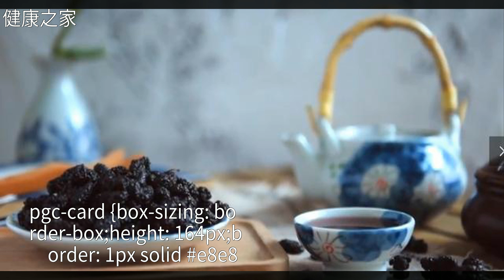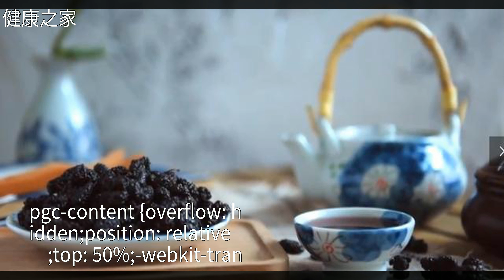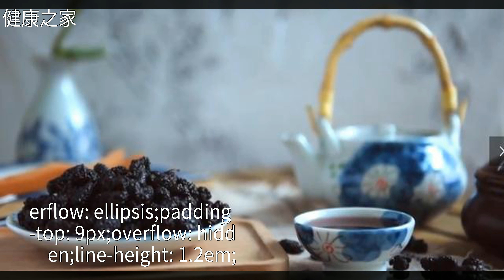往白酒里撒5粒，輕鬆能量，自然腎好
往白酒里撒5粒，輕鬆能量，自然腎好往白酒里撒5粒，輕鬆能量，自然腎好水 果 , 白 酒 , 桑 椹 , 酒 , 便 秘